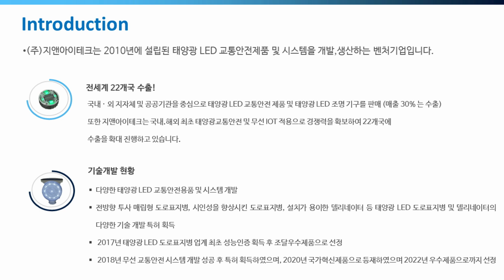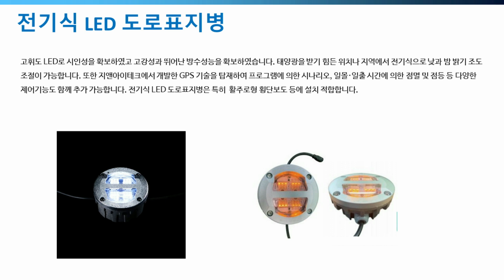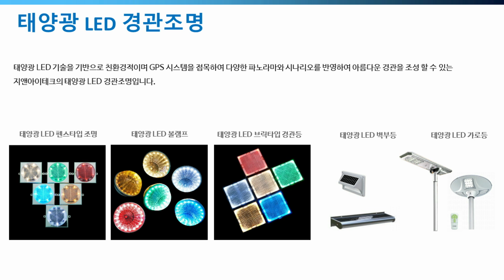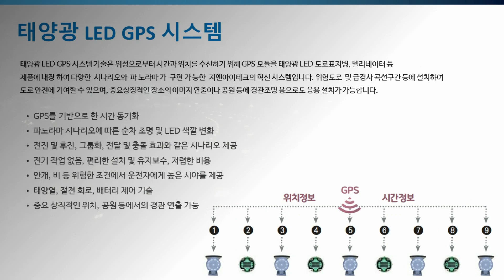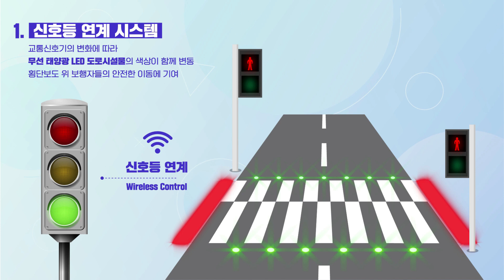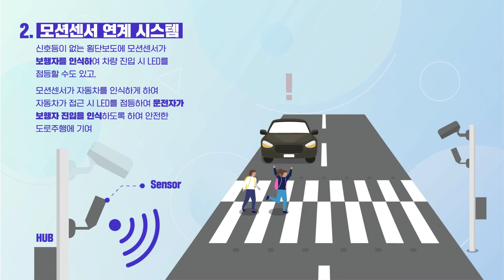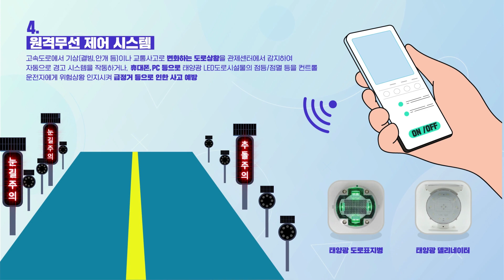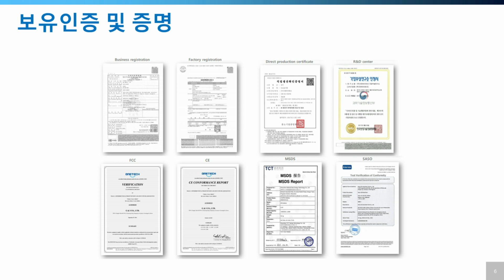지앤아이테크 기업 소개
태양광 기술을 바탕으로 태양광 교통시설물 및 무선교통안전 시스템을 생산하는 지앤아이테크를 소개합니다.